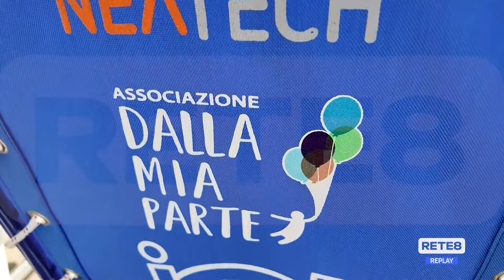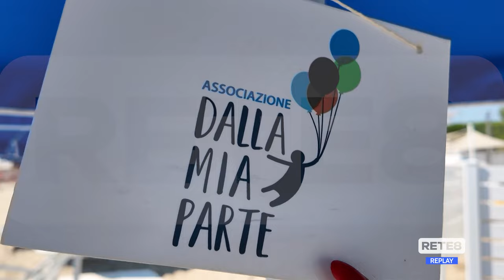Roseto degli Abruzzi - Primo progetto pilota di spiaggia inclusiva